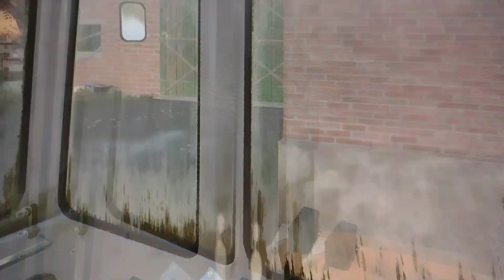Będę bogaty🤔 Żniwa łubinu Vistulą i prasowanie słomy 60-ką ,,od biedaka'' #32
Miłego oglądania

Muzyka
Muzyka: No room